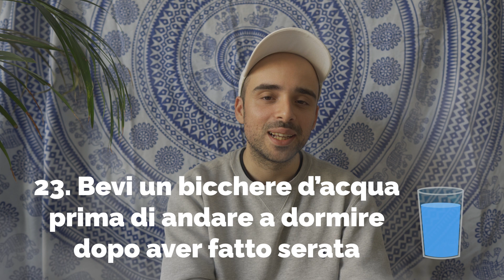100 piccole cose per MIGLIORARE LA VITA 🧘‍♀️😌😍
Bonsai TV presenta le 100 piccole cose per migliorare la tua vita in pochi e semplici mosse!